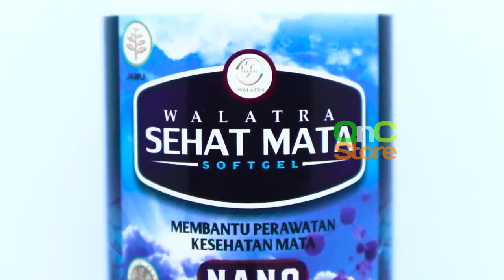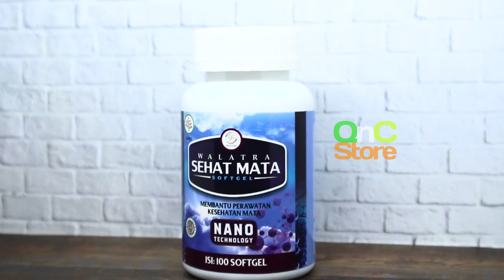OBAT MATA PTERIGIUM/BERLEMAK TANPA OPERASI | WALATRA SEHAT MATA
Walatra Sehat Mata Softgel merupakan Obat herbal khusus mata yang unggul dan diolah dengan teknologi Nano, yang terdiri dari komponen-komponen herbal berkualitas yang baik untuk kesehatan mata.

Sangat banyak khasiatnya yaitu untuk meningkatkan kualitas penglihatan sekaligus membantu penyembuhan berbagai penyakit mata seperti
- Mata Pterigium
- Mata minus
- Silinder
- Katarak
- Mata merah
- Iritasi kronis
- Mata mudah lelah
- Gangguan retina (syaraf retina lepas, retina rusak, retina bengkak, retinopati diabetik, dan lain lain)
- Floaters Degenerasi makula dll.

PEMESANAN VIA :
Sms, Whatsapp, Telepon